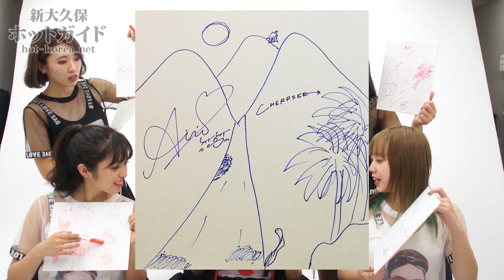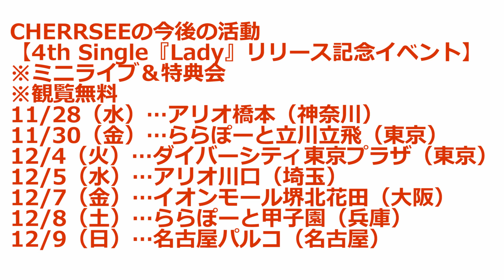CHERRSEE『Lady』リリース記念！動画インタビュー 新曲の見どころとメンバーの心理に迫る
CHERRSEE『Lady』リリース記念！動画インタビュー 新曲の見どころとメンバーの心理に迫る - ニュース | 新大久保ホットガイド